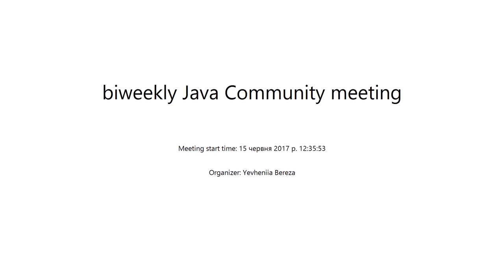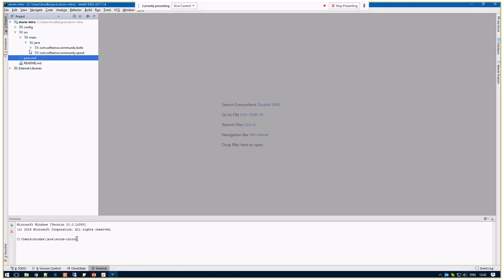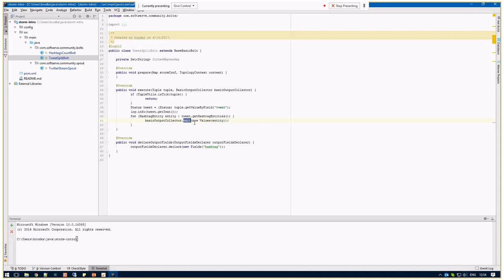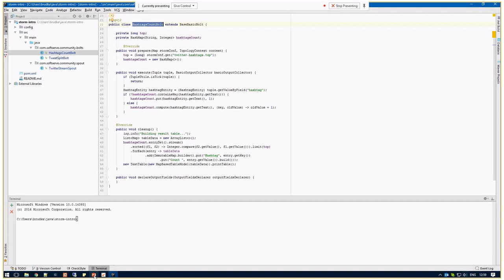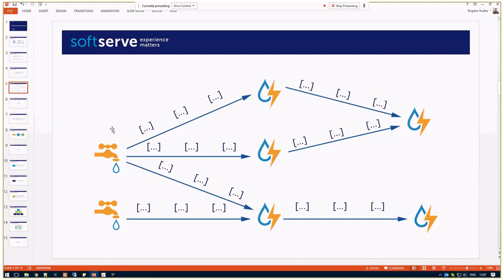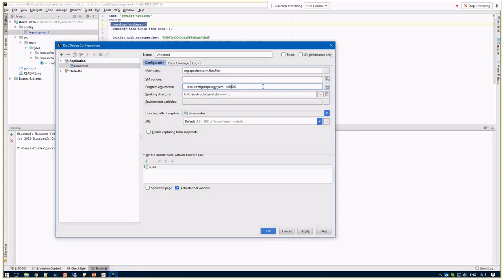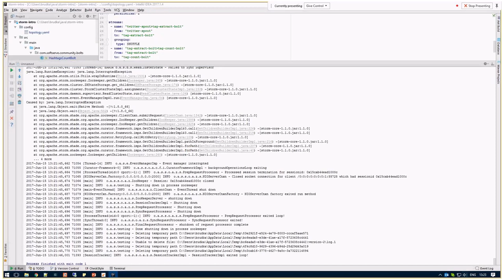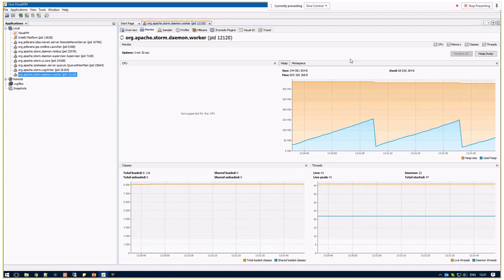Introduction to Apache Storm by Bogdan Rudka (Ukr)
Apache Storm is a distributed stream processing computation framework written predominantly in the Clojure programming language. Originally created by Nathan Marz and a team at BackType, the project was open sourced after being acquired by Twitter. It uses custom created "spouts" and "bolts" to define information sources and manipulations to allow batch, distributed processing of streaming data. The initial release was on 17 September 2011